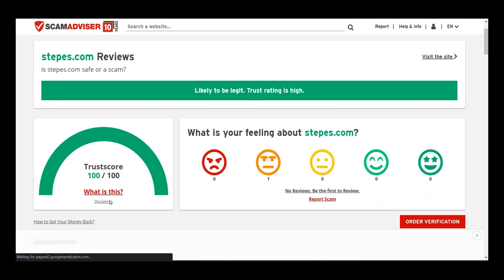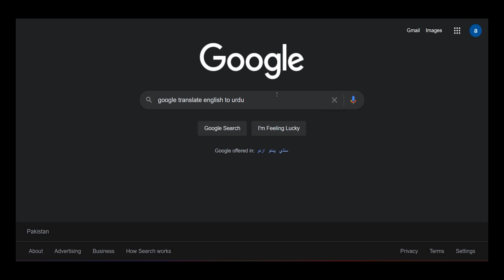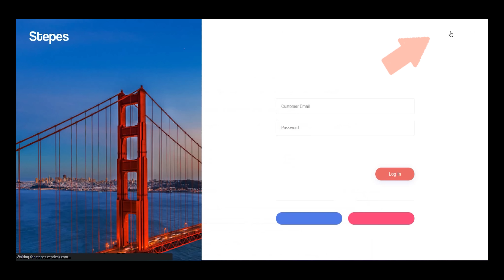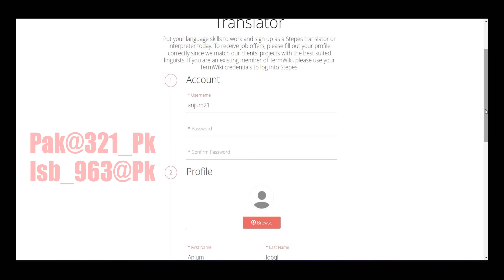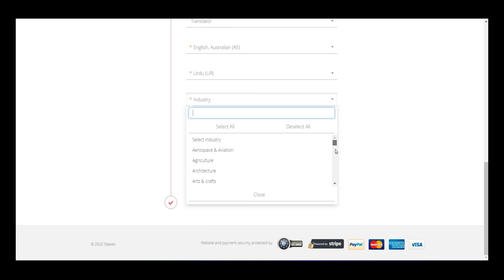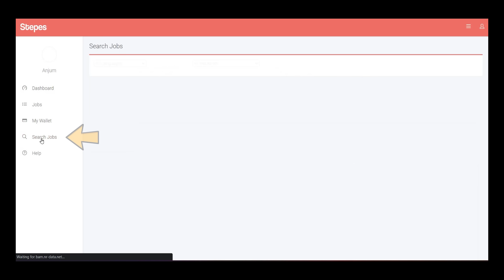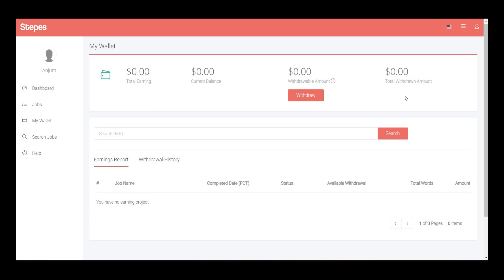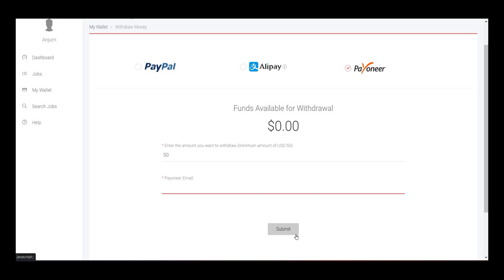Translation Jobs to Earn Money Online Without Investment | Anjum Iqbal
AOA
Learn to earn money online.

ALWAYS REMEMBER. NEVER INVEST ON ANY APP OR WEBSITE.